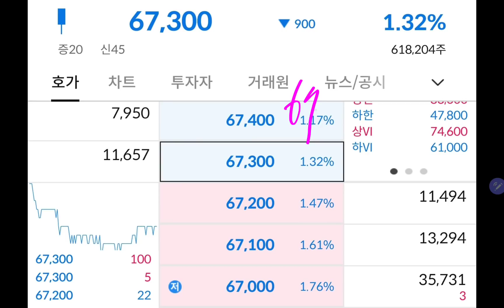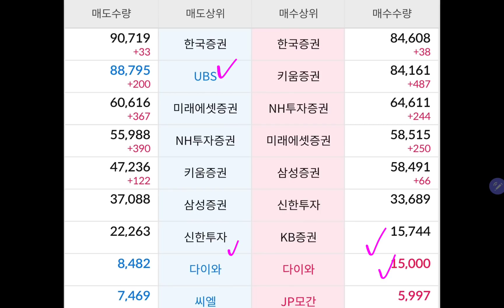오늘 삼성전자 주가 (최악의 화요일!)